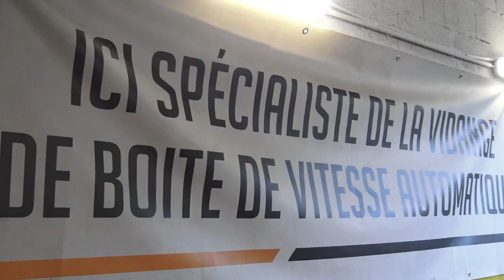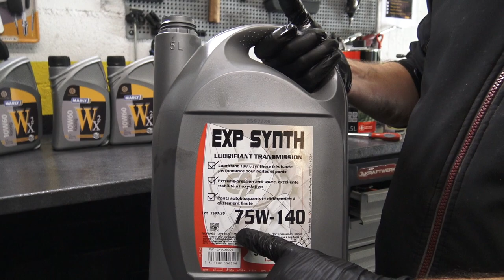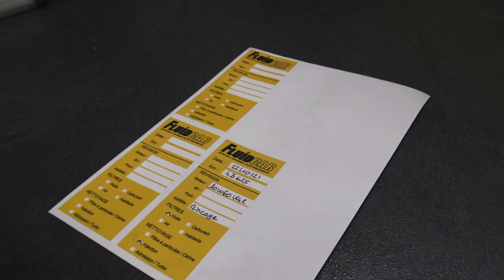Ma Nissan GTR , reçois une révision 5 étoiles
Bienvenue pour ce second épisode chez FLUIDCAR situé à Vendargues où je vous partage la révision de ma Nissan GTR.

vous retrouverez comment on vidange les 2 ponts ainsi que plusieurs tips durant l'entretien.

Pour retrouver les explications concernant les huiles et la vidange moteur go sur le lien :

FLUIDCAR
253, rue des Portes Domitiennes -
34740 VENDARGUES France
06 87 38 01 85

FLUIDCAR est spécialisé dans l’entretien et le traitement des fluides de votre automobile : vidange moteur, vidange boite de vitesse automatique (BVA) et manuelle, pont et autres. Les huiles et additifs sélectionnés par FLUIDCAR offrent un gain de performance et de confort de conduite.

Vous réduisez également la consommation de carburant (jusqu'à 20%), l'usure du moteur et les émissions nocives. Exigez le meilleur pour votre véhicule ! Grâce à un entretien automobile haute performance, vous évitez une usure prématurée. FLUIDCAR entretien tous types de véhicules : tourisme, hypersport, tout terrain, compétition, collection, utilitaires, parc occasions ou autres.

FLUIDCAR
253, rue des Portes Domitiennes -
34740 VENDARGUES France
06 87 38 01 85

Merci à TOI pour ta participation sur notre vidéo.